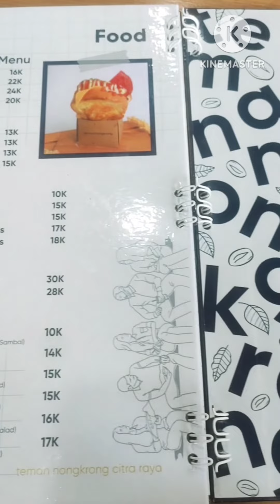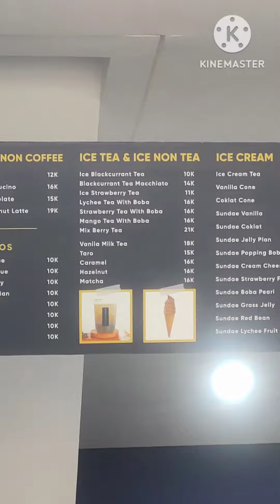AFFOGATO & LYCHEE MOJITOS ALA TEMAN NONGKRONG DI CITRA RAYA TANGERANG - BANTEN, INDONESIA 🇮🇩